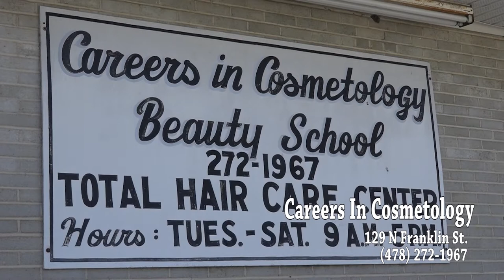Community Calendar 08-03-20